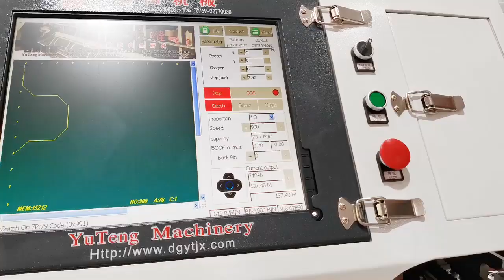Máquina de quilting multiagulhas computadorizada de alta velocidade da série YGB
A máquina destina-se à produção de colchões, sacos de dormir, roupas, colchas, edredons, almofadas e outros produtos têxteis-lar.
Se você estiver interessado em máquinas, entre em contato conosco
Bem-vindo a visitar nossa fábrica a qualquer momento